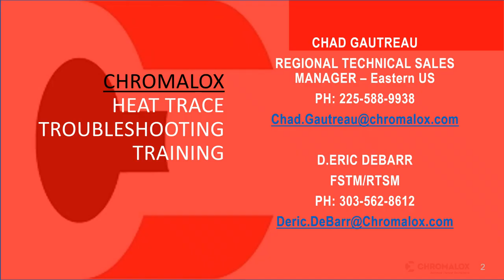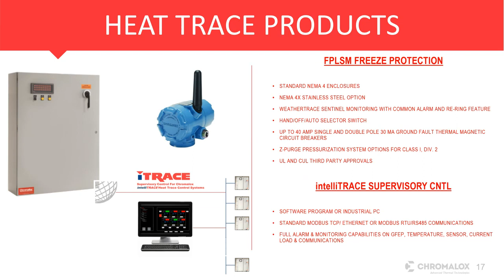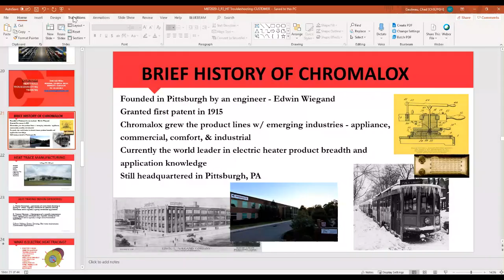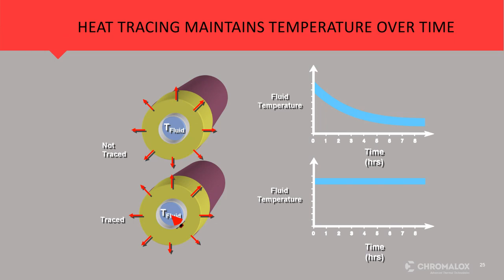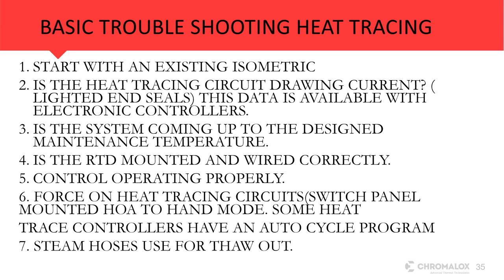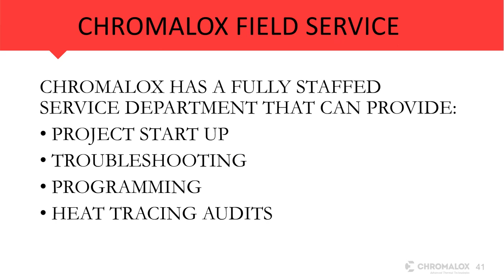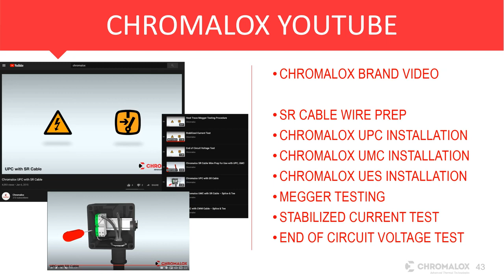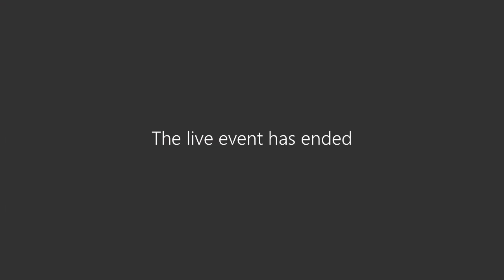Heat Trace Troubleshooting Training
CUSTOMER PRESENTATION -  HT Troubleshooting - 20200924:  Manufacturers who must keep product flowing need a heat trace partner they can trust. That’s why so many count on Chromalox for the right mix of application engineering, products and site services for their Process Temperature Maintenance, Freeze Protection, and Winterization needs.